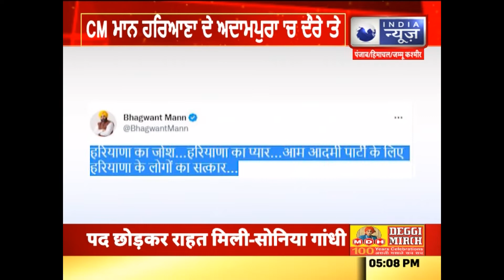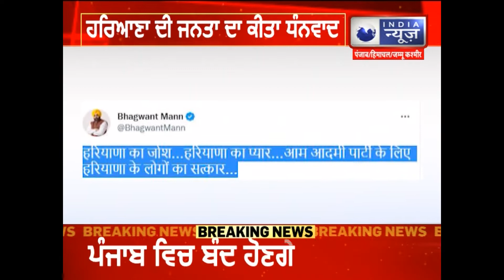ਭਗਵੰਤ ਮਾਨ ਦੀ ਅਗਵਾਈ ਚ ਪੰਜਾਬ ਕੈਬਨਿਟ ਵੱਲੋਂ ਮੁਲਾਜ਼ਮਾਂ ਲਈ ਪੁਰਾਣੀ ਪੈਨਸ਼ਨ ਸਕੀਮ ਬਹਾਲ ਕਰਨ ਦੀ ਮਨਜ਼ੂਰੀ ਦਿੱਤੀ ਗਈ